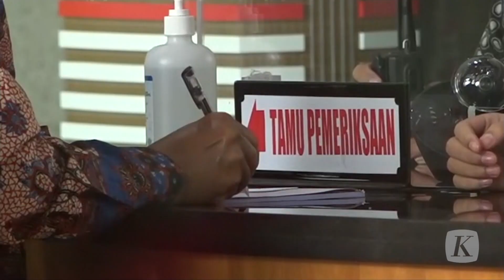Hakim Agung Sudrajad Dimyati Penuhi Panggilan KPK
Hakim Agung Sudrajad Dimyati memenuhi panggilan KPK, Jumat (23/9/2022) untuk diperiksa sebagai tersangka suap penanganan perkara di Mahkamah Agung. Dimyati tiba di Gedung KPK pukul 10.00 WIB. Hakim agung ini merupakan satu dari sepuluh tersangka yang ditetapkan KPK pada Jumat (23/9/2022) dini hari. Hingga Jumat siang, belum ada pernyataan yang dilontarkan oleh Sudrajad Dimyati.